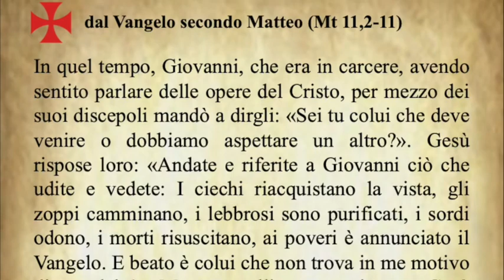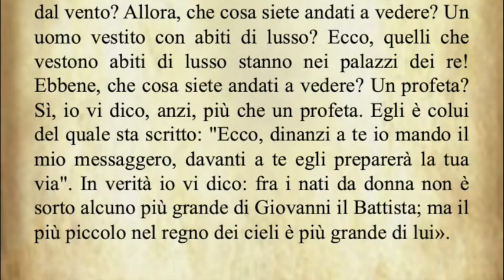Il Vangelo di oggi Domenica 15 Dicembre dal Vangelo secondo Matteo commentato dal Papa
Il Vangelo del giorno Domenica 15 Dicembre dal Vangelo secondo Matteo commentato da Papa Francesco
Audio: vaticannews.va